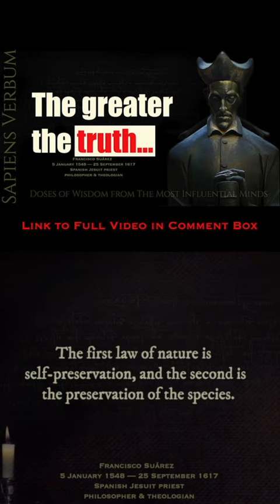Francisco Suárez Quotes You Need to KNOW and SHARE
Your support helps us continue to provide valuable content:
— Recommended read, "Metaphysics, Politics and Ethics"
— Amazon Books
— Bartlett's Familiar Quotations
— Personal Growth
— Politics & Social Issues
— Science & Technology
— Health & Wellness
— Finance & Investing

Francisco Suárez was a Spanish Jesuit philosopher and theologian who lived in the 16th and 17th centuries. But what makes his ideas so enduring? In this video, we'll explore 30 influential quotes by Suárez that continue to shape our understanding of philosophy and theology today.

Hey there! Are you finding our videos useful? It would mean the world to us and let us know that we're on the right track, creating content that's truly helpful to people like you.

Plus, it's the best way to stay up-to-date on all our latest content and never miss a beat!

So, what are you waiting for? Thank you for your support!

Welcome to Sapiens Verbum, a YouTube channel that brings you famous quotes from the most influential minds in history. In this channel, you'll find a carefully curated selection of the most inspiring, wise, and motivational quotes from thinkers, philosophers, writers, scientists, athletes, and leaders who have made a difference in the world. From antiquity to modern times, these quotes will give you a deep insight into humanity and help you expand your understanding of life and the world around you. Join us and let the most influential minds in history light your path. We can't wait to see you!

Sapiens Verbum participates in the Amazon Services LLC Associates Program , an affiliate advertising program designed to provide a means for sites to earn commissions by linking to Amazon, meaning that if you make a purchase through a link on this site, the blog may receive a commission at no extra cost to you.